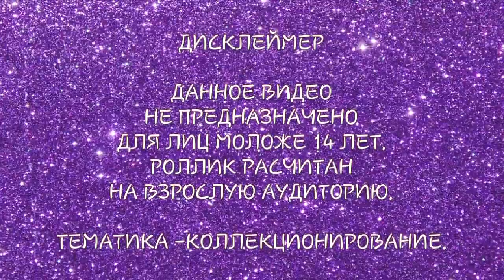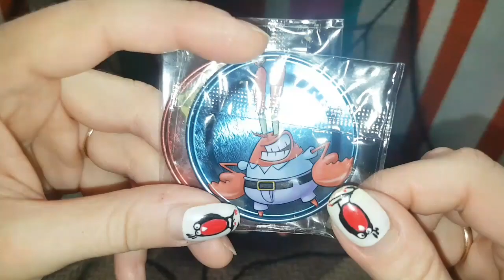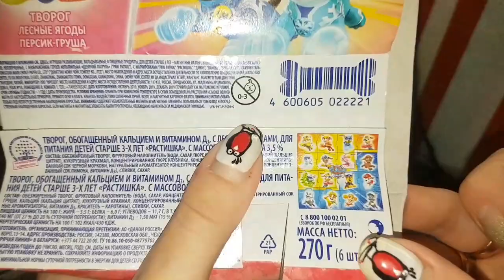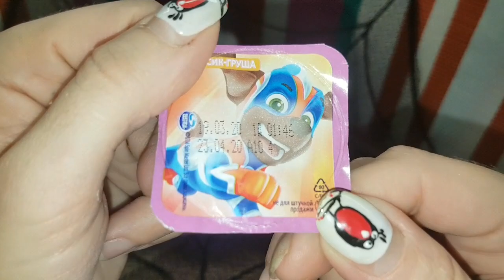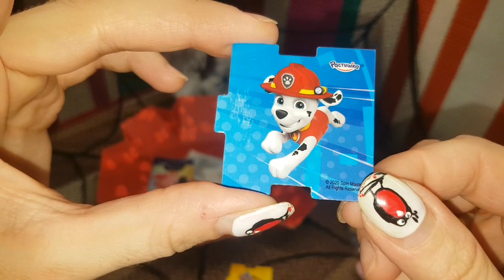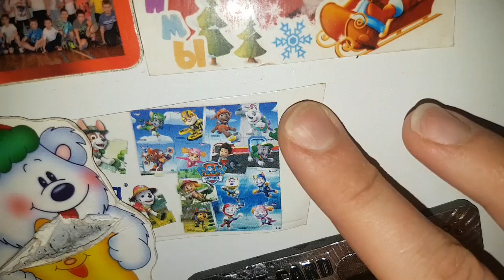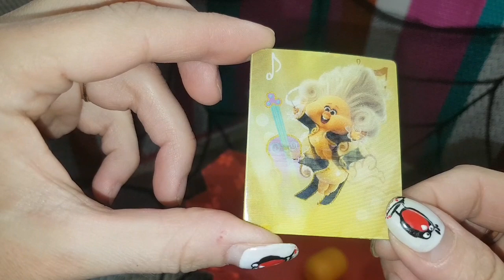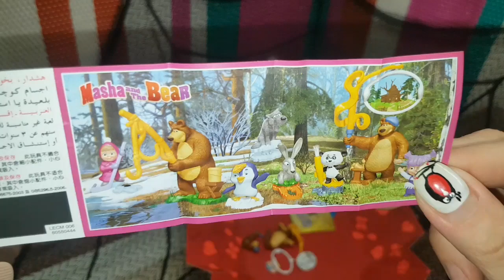Тролли мировой тур/Губка Боб в бегах/Щенячий патруль Микст сюрпризов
Anastasia Чердачок Энн

Собираю коллекционные металлические фишки